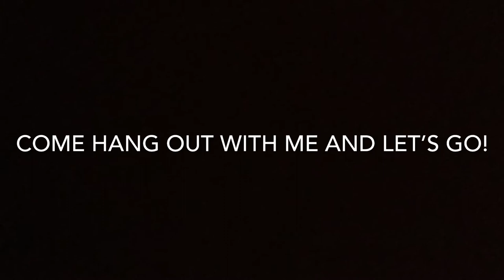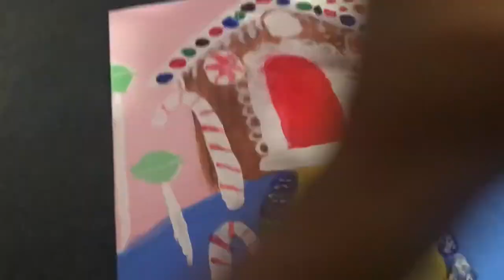Painting the Gingerbread House🎨🎄❄️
Hey guys! What's up?! I hope you're ready for Christmas day next week I'm super excited about this moment!!

In the video, I'm about to paint a gingerbread house for my online paint night class. If you're interested to try to keep watching or click the link down here⬇️

I hope you like it and hanging out with me, doing a paint night, and let me know in the comments if you are done painting the gingerbread house for the first time, the second time, the third time, but, etc.

Please enjoy the video make sure you hit the like button and don't forget to subscribe to my channel with the bell on (for more video) and help me reach 600! This would be mean a lot to me.

•VSCO-mayadenai97
•Smule-mayaluv21

XOXO,
Maya ✌🏽❤️😇

PS I don’t own any copyright the music goes to the owner.